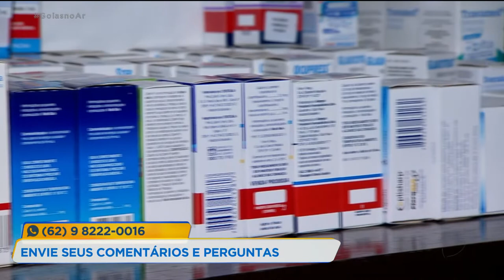PERGUNTE AO ESPECIALISTA: TIRE SUAS DÚVIDAS A RESPEITO DO GLAUCOMA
O GLAUCOMA UMA DOENÇA OCULAR CAUSADA PRINCIPALMENTE PELO AUMENTO DA PRESSÃO DENTRO DO OLHO. A ALTERAÇÃO PROVOCA LESÕES E CAUSAR CEGUEIRA.